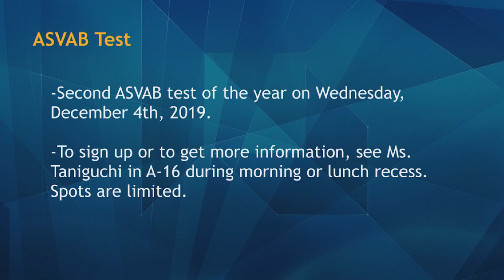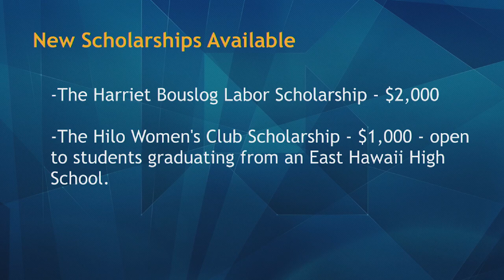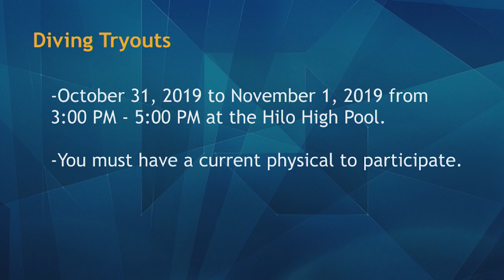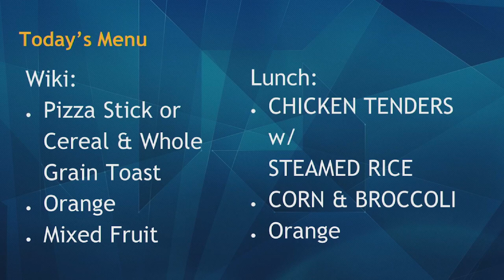10/30/2019 KVIKS Bulletin